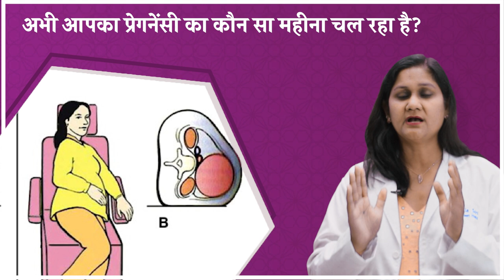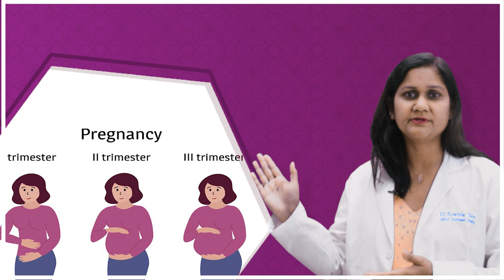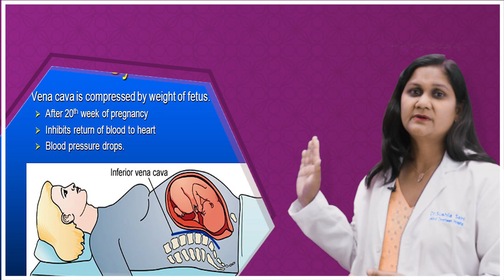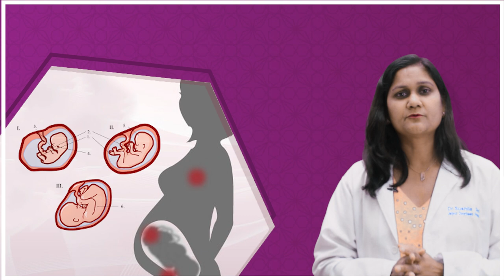गर्भावस्था में सोने का सही तरीका? How to sleep during Pregnancy in Hindi | By Dr. Sushila Saini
गर्भावस्था में सोने का सही तरीका आपके स्वास्थ्य और आराम के लिए बहुत महत्वपूर्ण है। इस वीडियो में, डॉ. सुशीला सैनी आपको गर्भावस्था के दौरान सुखद नींद के लिए कुछ महत्वपूर्ण टिप्स और तकनीकें बताएंगी। यह वीडियो गर्भावस्था के दौरान आपकी नींद को बेहतर बनाने और स्वस्थ रहने में मदद करेगा।

इस वीडियो में आप जानेंगे:

गर्भावस्था में सुखद नींद के लिए सही पोजीशन कौन सी है

सही मात्रा में तकिया का उपयोग कैसे करें

कैसे अपने पेट के नीचे एक तकिया रखने से लाभ होता है

गर्भावस्था में नींद के दौरान सुरक्षित रहने के तरीके

डॉ. सुशीला सैनी एक प्रसिद्ध ग्यनेकोलॉजिस्ट हैं जिन्होंने अपने अनुभव और विशेषज्ञता के साथ हजारों महिलाओं की मदद की है। इस वीडियो को देखकर आप गर्भावस्था के दौरान सुखद नींद का आनंद ले सकते हैं और आपकी स्वास्थ्य की देखभाल कर सकते हैं।

अगर आपको यह वीडियो पसंद आया तो इसे लाइक करें, अपने दोस्तों के साथ शेयर करें और हमारे चैनल को सब्सक्राइब करें ताकि आप हमारे आने वाले वीडियो को न चूकें।

How to sleep during Pregnancy in Hindi#5Pregnancy me Kaise Sona Chahiye#3Pregnancy me Kitna Sona Chahiye#5pregnancy me kis taraf sona chahiye#5pregnancy me sone ka tarika in hindi#7kis disha me sona chahiyesone ka tarikapregnancy me kaise soye#5pregnancy sleeping tips hindi#6right side sleeping during pregnancycorrect sleeping positiongarbhavastha me sone ka tarika#9best sleeping position during pregnancypregnancy tipspregnancy